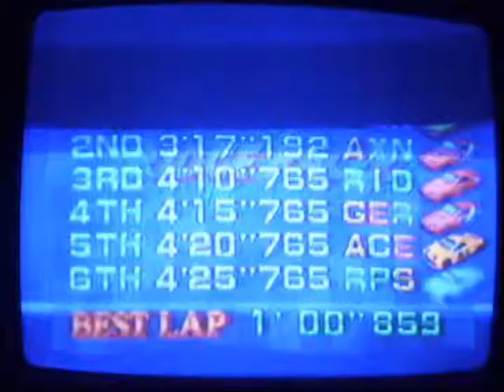Ridge Racer TURBO - Time Trial Long (w/ 13th Racing)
Now that I finished the first half of the game, I'm gonna try and unlock the 13th racing, just like I did in the original.

Course: Time Trial (T.T.) Long
Car: RT Bosconian [#18]
Opponents: RT Nebulasray [#8]; 13th Racing [#13]